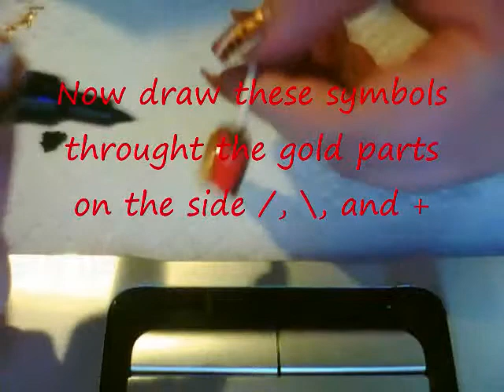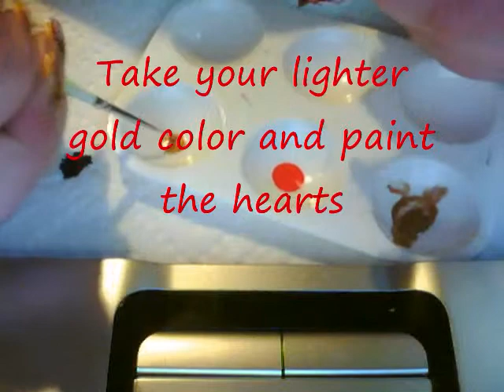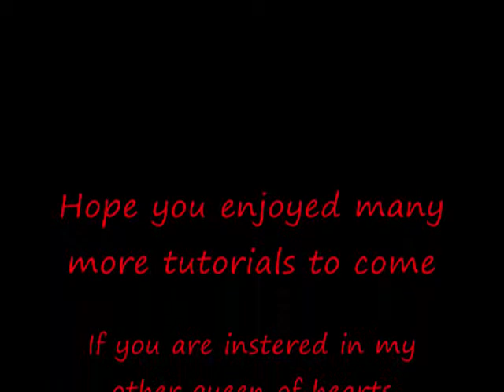Alice in Wonderland Queen of hearts Inspired Nail Tutorial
Hope you enjoy and please if you have something that you want to see then let me know.